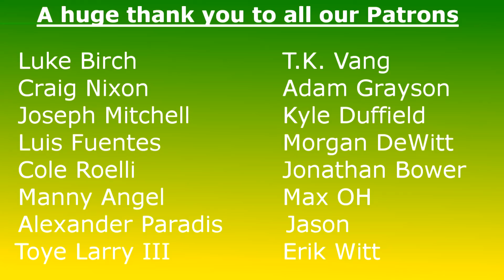Jalen Hurts Screams Boom or Bust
Jalen Hurts, the former Alabama & Oklahoma QB is an interesting prospect as a potential backup for the Packers. He's a duel threat with a great run ability. Should the Packers draft him?